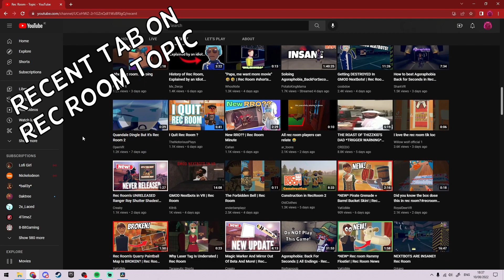The Problems with Rec Room YouTube..